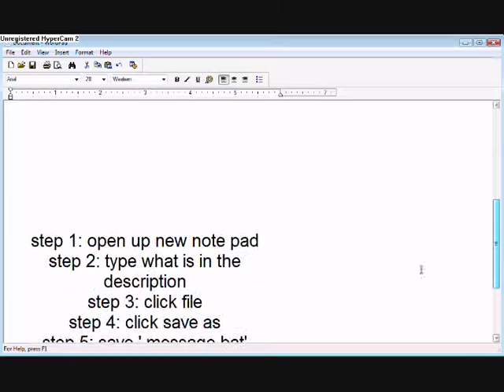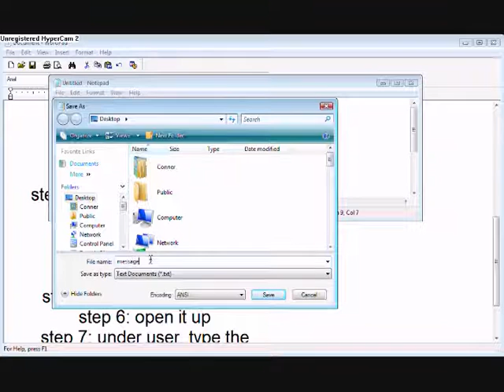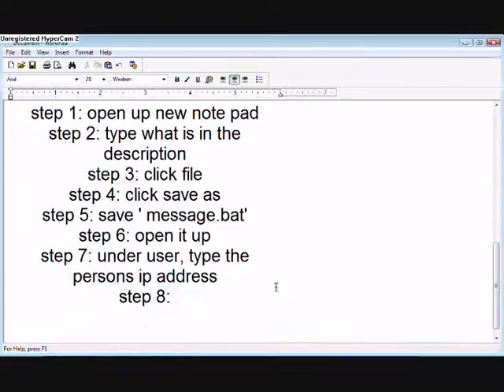HOW TO CHAT ON CMD TUT.wmv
TYPE THIS
'@echo off
:A
Cls
echo MESSENGER
set /p n=User:
set /p m=Message:
net send %n% %m%
Pause
Goto A'